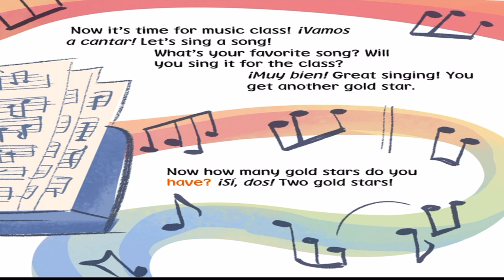👯‍♀️📝 Kids Book Read Aloud: Nickelodeon Dora The Explorer : My Best Friend Dora - Lets Play School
Nickelodeon Dora The Explorer : My Best Friend Dora - Lets Play School
Written by Kara McMahon
Illustrated by  Victoria Ying